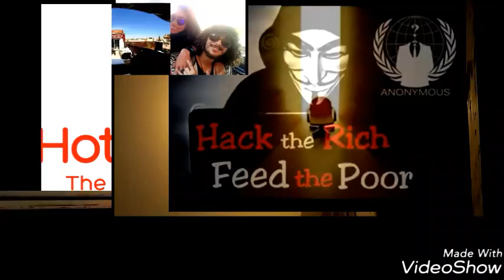Essental fusion tech "When Ibiza meet Moscow Underground & zest of Miami & Tablas"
Essential unique 12 mn tribal tech world mix by black zitoun